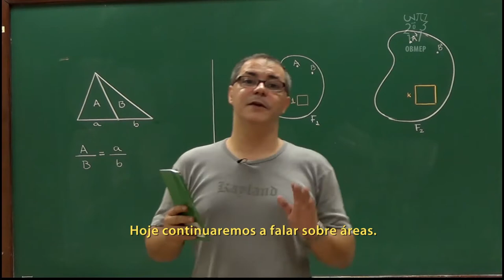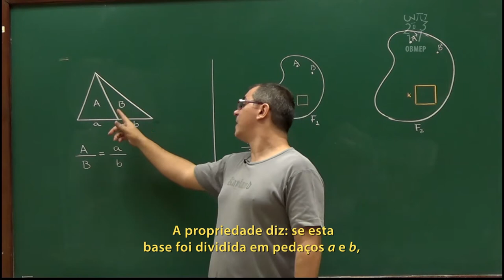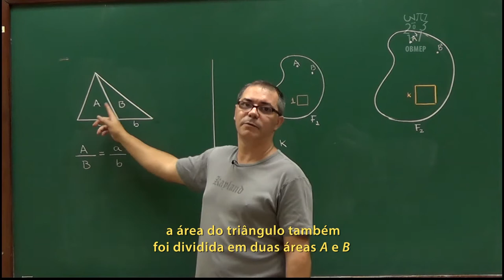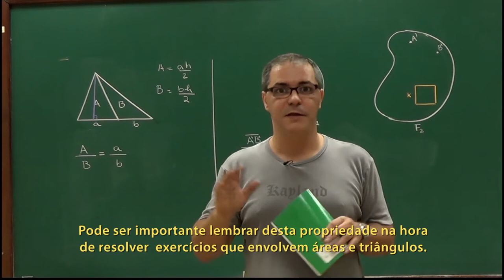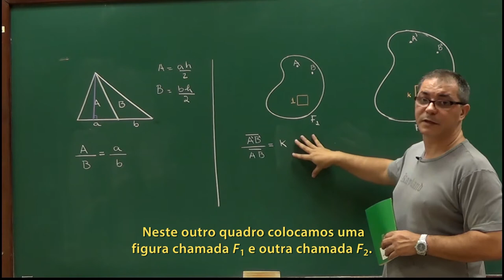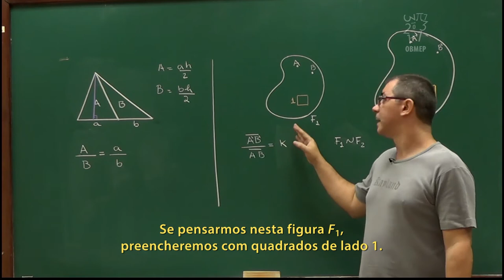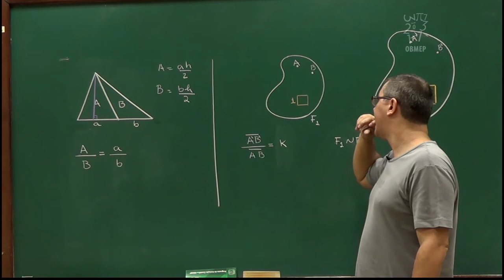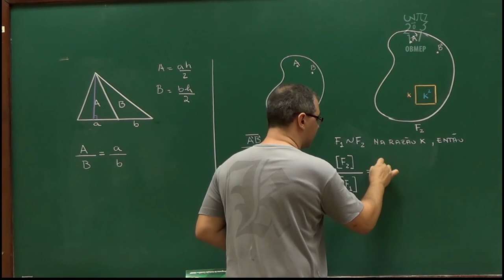Geometria - Aula 55 - Duas propriedades de áreas - Legendado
Geometria - Aula 55 - Duas propriedades de áreas

Nesta aula apresentamos duas propriedades de áreas que são bastante úteis na resolução de problemas: